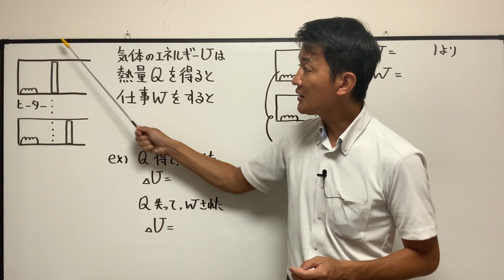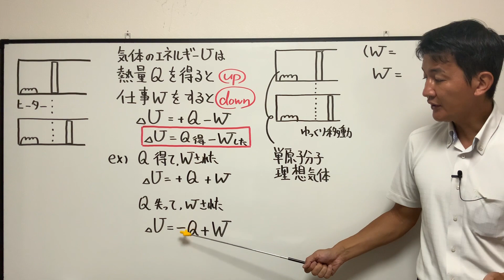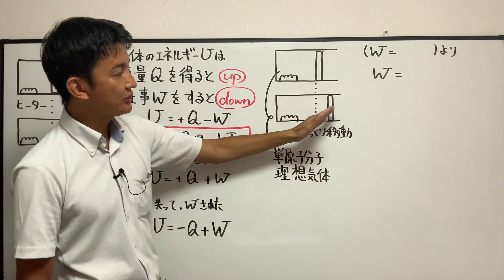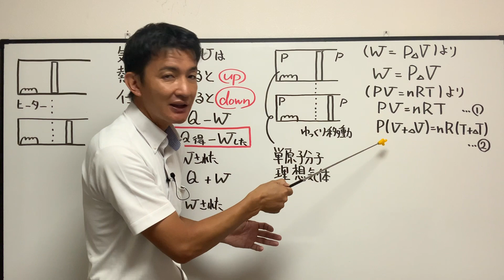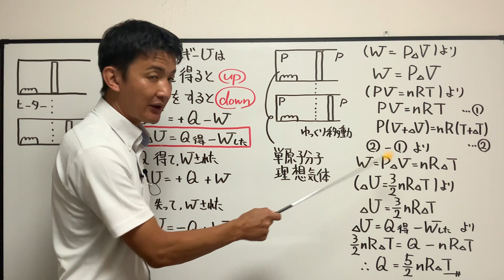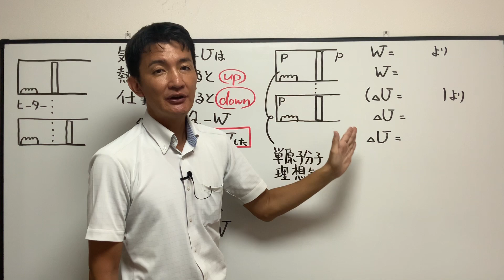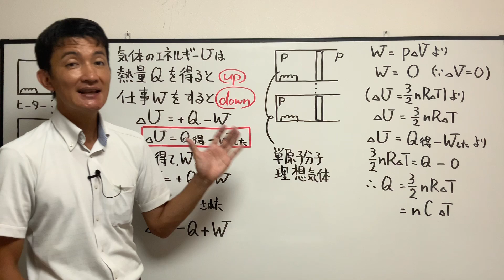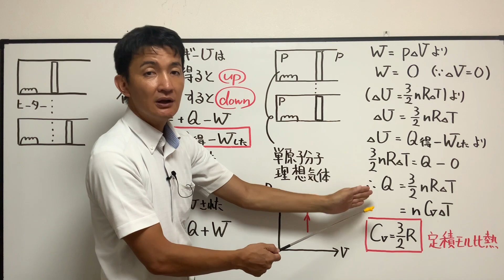【熱力学4_2】熱力学第一法則と定圧変化、定積変化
【内部エネルギーと比熱の授業動画】
□断熱変化と単振動

→定期的に講習動画の配信をしているので見逃さないためにも通知をオンにしましょう♪